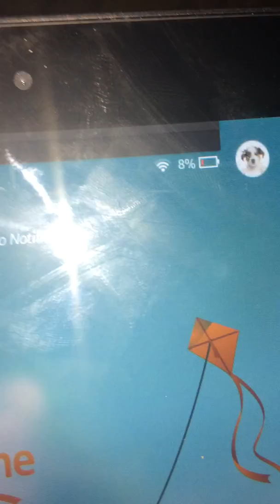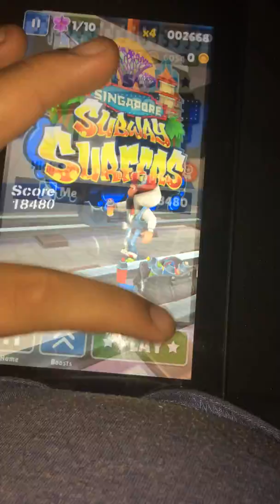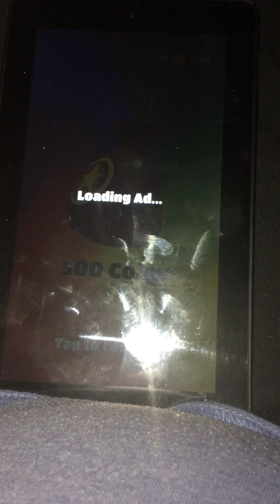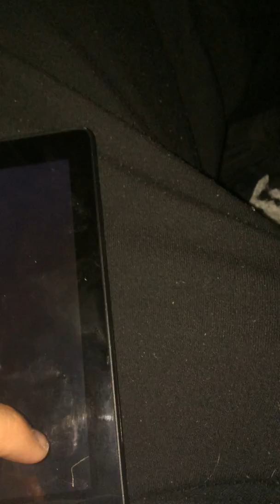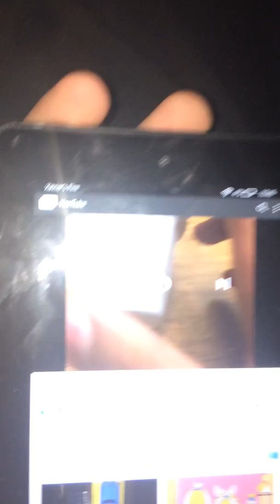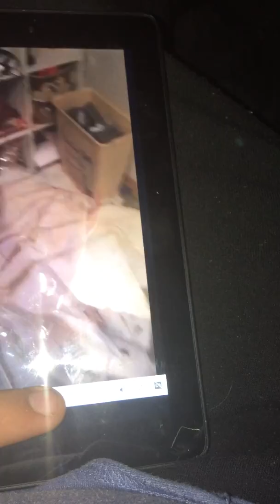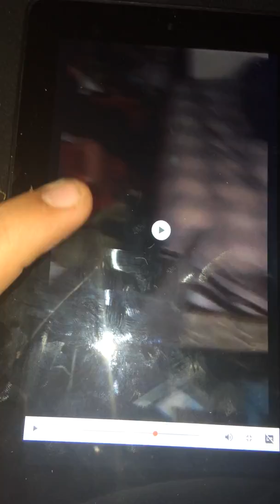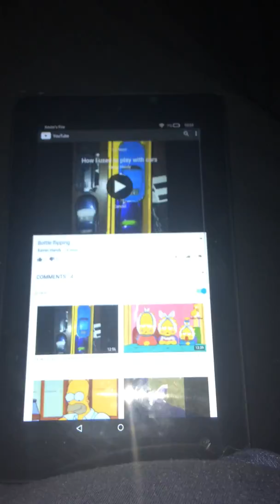Fort part 2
Social Media’s